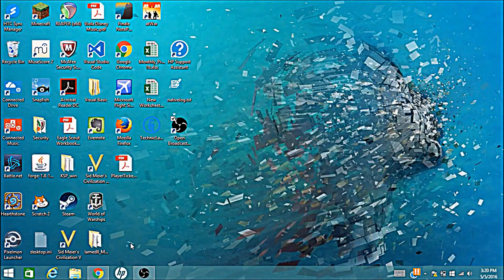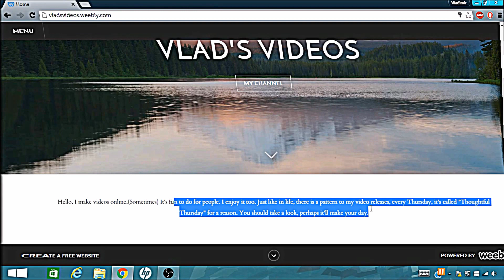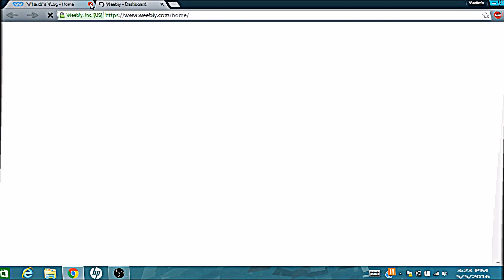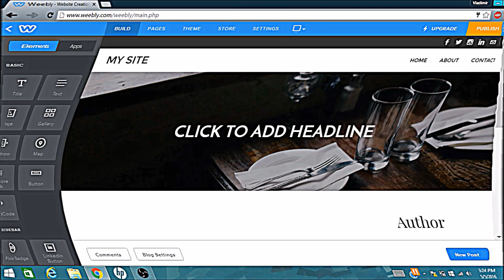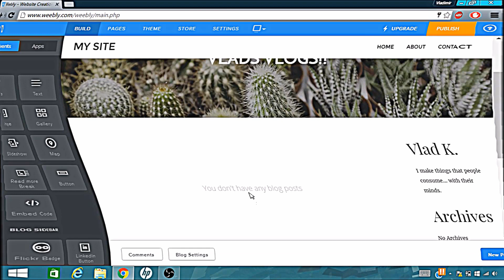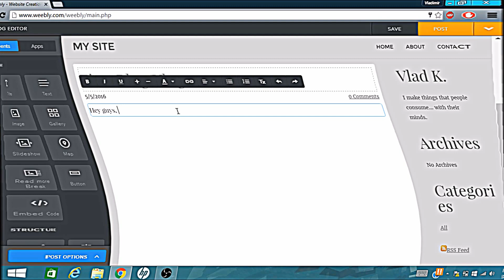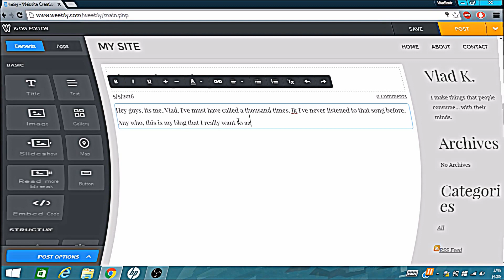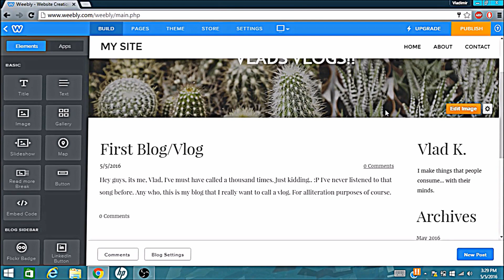Thoughtful Thursday Website Walk through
Sup kiddos. Here is a walk through of (you should check it out yourself!!) Also in this video I teach you how to make your own (also check out) hope you enjoy. Stay Phat and productive!